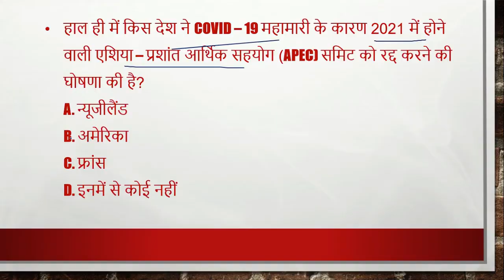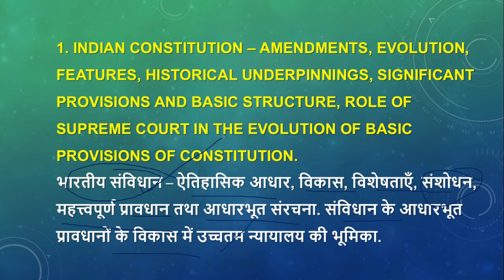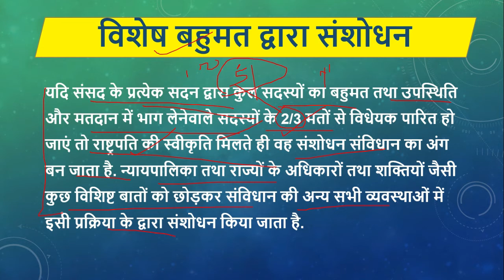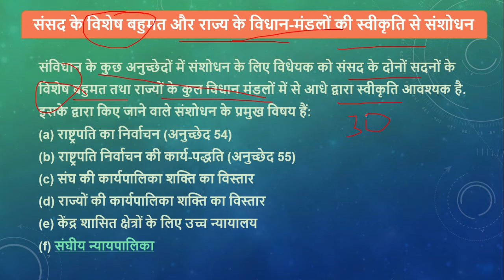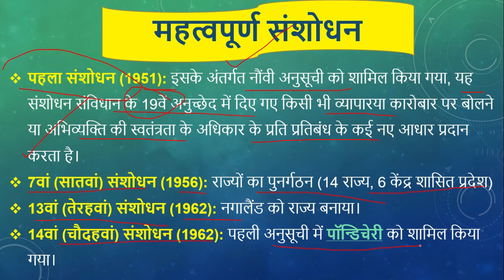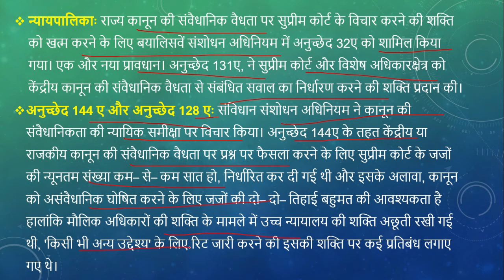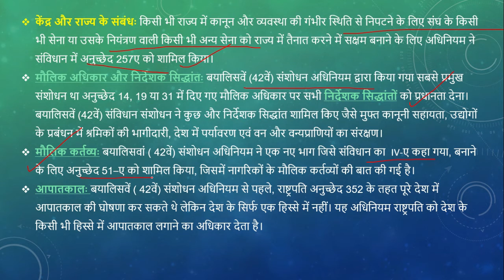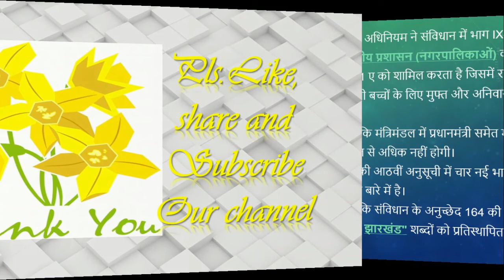भारतीय संविधान–महत्त्वपूर्ण संशोधन |Indian Constitution- history|GS paper-2(point-1)uppsc/upsc mains